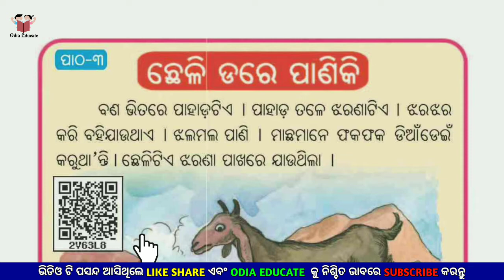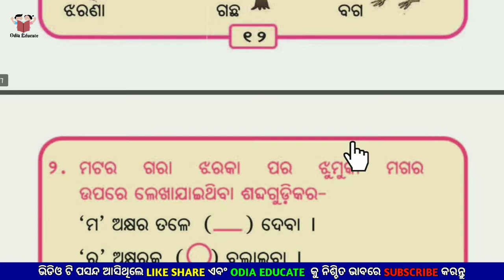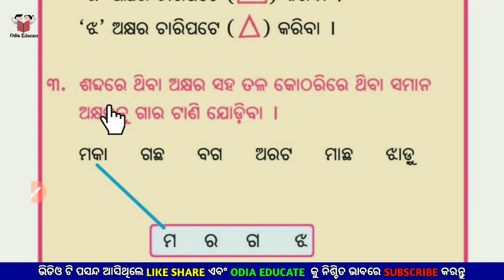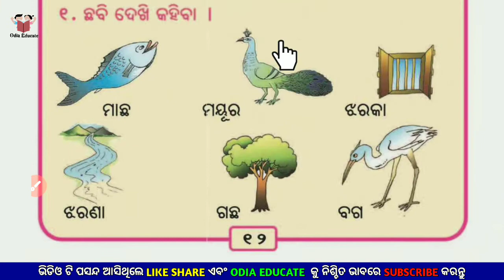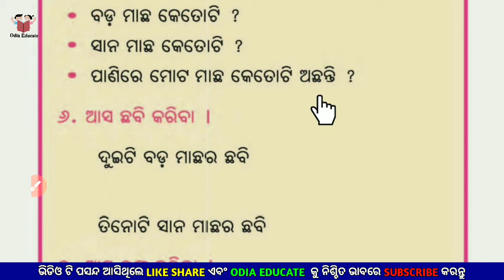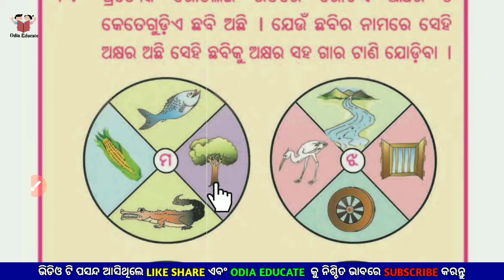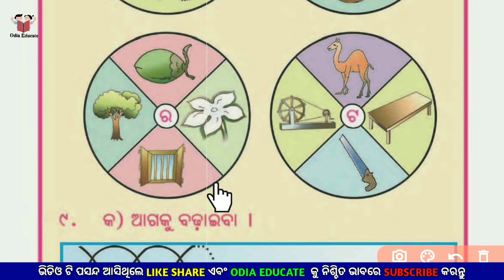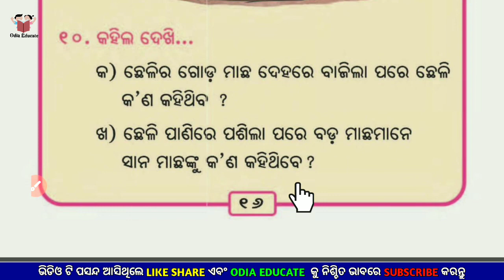Chheli Dare Paniki Question Answer ! Class 1 Odia Medium Question Answer! ଛେଳି ଡରେ ପଣିକି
💐ODIA EDUCATE💐

🔹CLASS:- ONE
🔹BOOK:- HASAKHELA
🔹TOPIC:- CHHELI DARE PANIKI QUESTION ANSWER